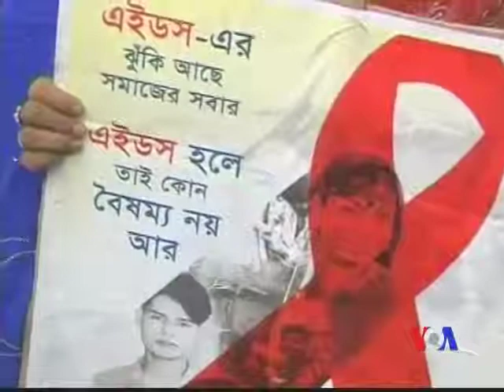Importance of AIDS Awareness